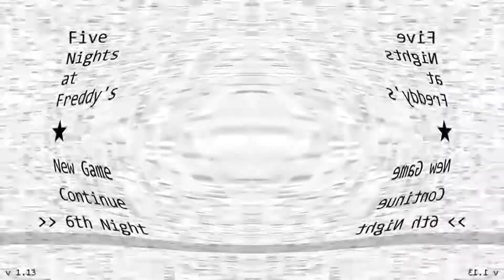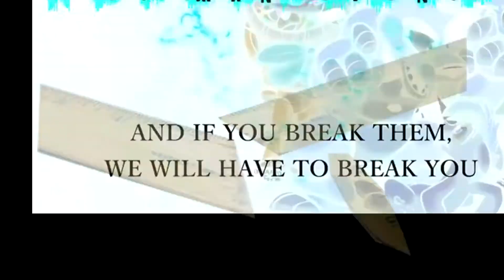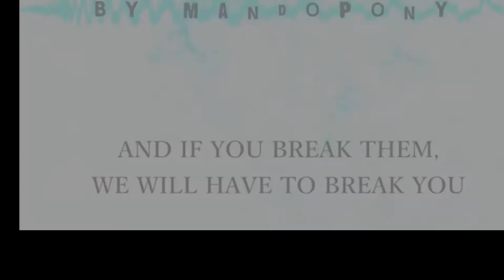YTP: Elliot and MatPat Can't Survive The Night